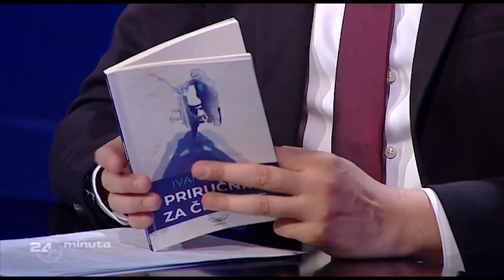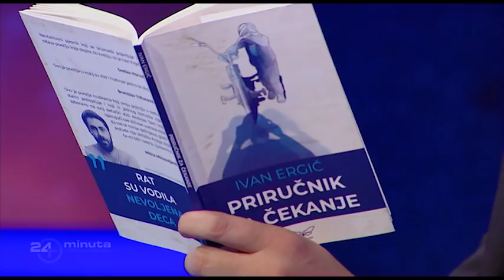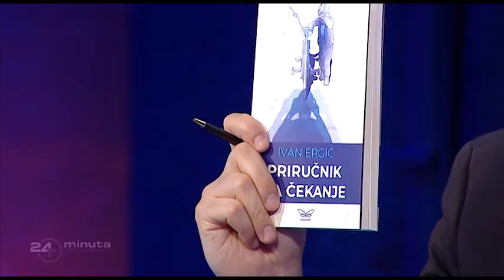Gost: Ivan ERGIĆ, pesnik, filozof, levičar, nekadašnji fudbaler | ep165deo08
Gost: Ivan ERGIĆ, pesnik, filozof, levičar, nekadašnji fudbaler

24 minuta sa Zoranom Kesićem - 165. epizoda, 8. deo